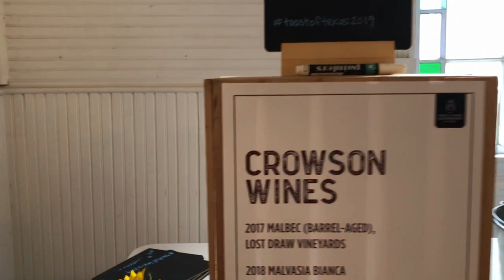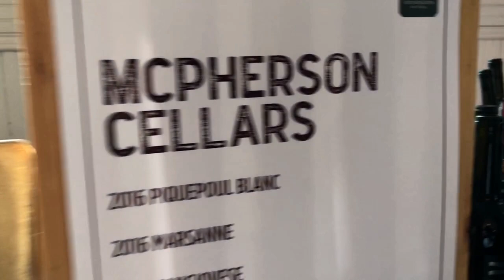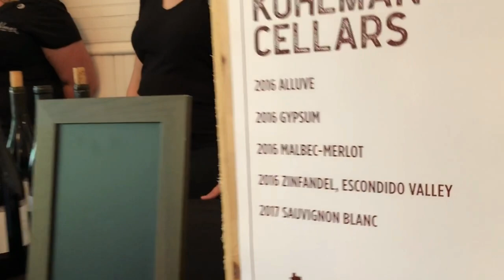Salt and Pepper Wine Head to A Toast of Texas!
Salt and Pepper Wine head to a Toast of Texas is an event that is put on by a partnership with The Wine & Food Foundation of Texas and Texas Monthly to celebrate Texas Monthly's "Top Texas Wines of 2018".